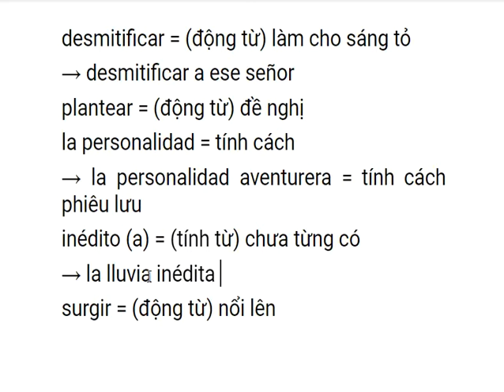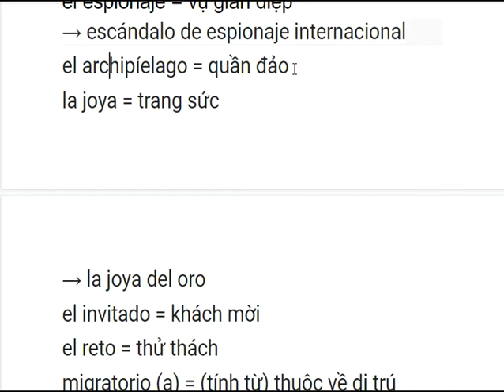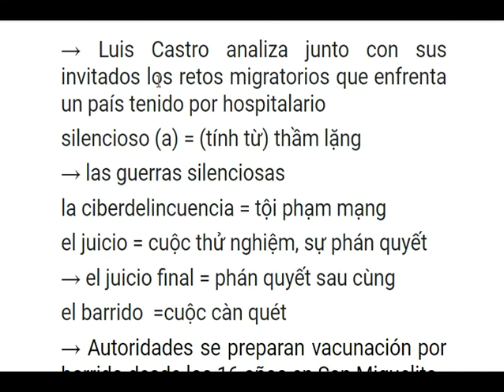học từ vựng tiếng Tây Ban Nha mỗi ngày (23/08/2021)